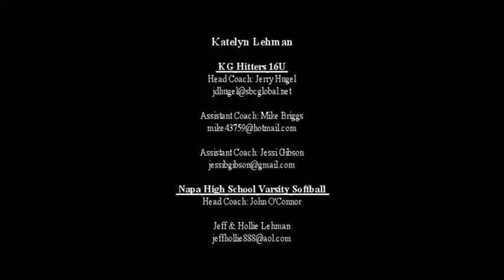Katelyn Lehman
Katelyn Lehman softball recruitment video 2014.